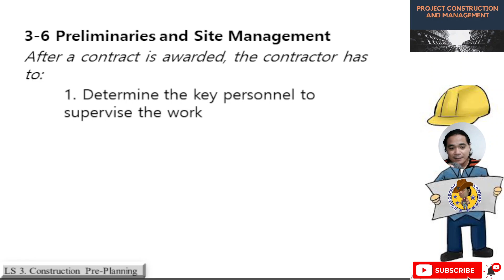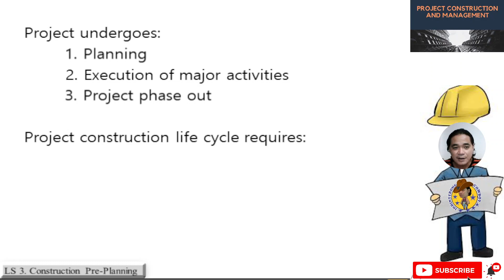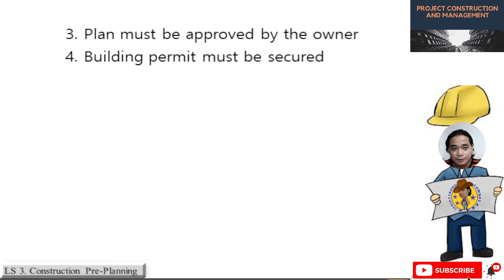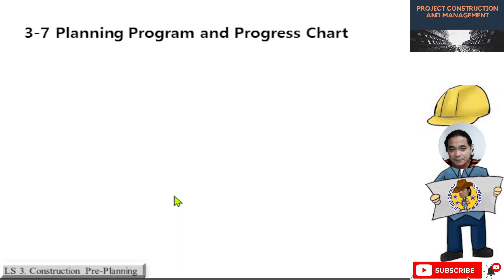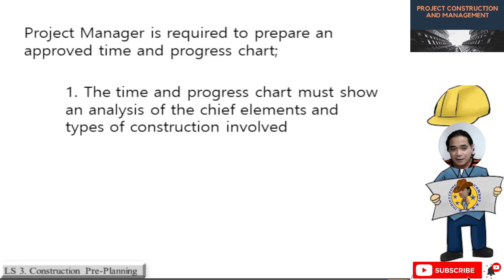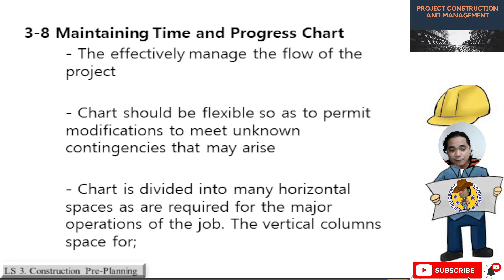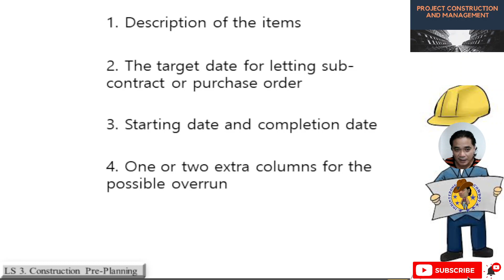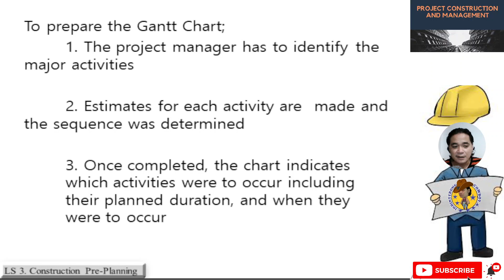Project Construction and Management LS 3-2 | Construction Pre-Planning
Part 2 of Project Construction and Management Learning Session 3.

Discussion:
1. Preliminaries and Site Management
2. Planning program and progress chart
3. Maintaining time and progress chart
4. Planning and Scheduling with Gantt Chart